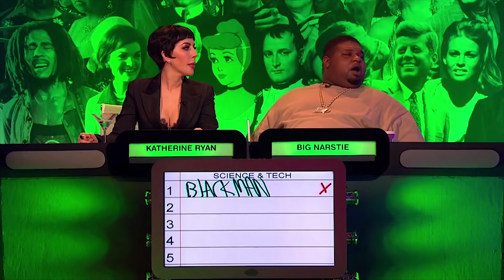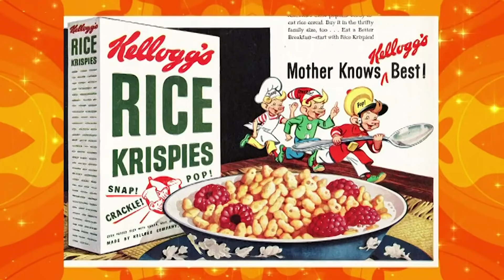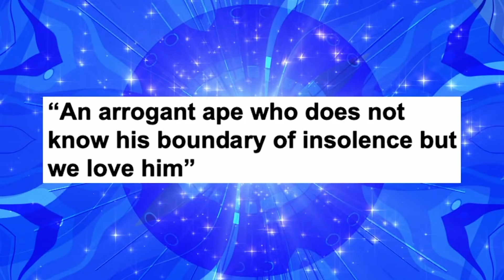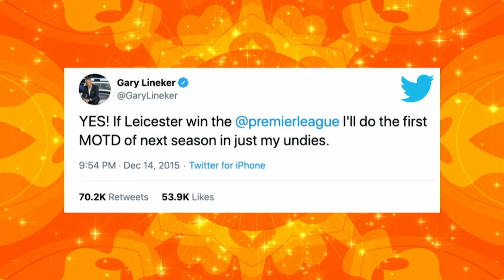My Big Fat Quiz Best Bits! | Joe Lycett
Here's a round-up of all my best moments on The Big Fat Quiz! Taken from The Big Fat Quiz.